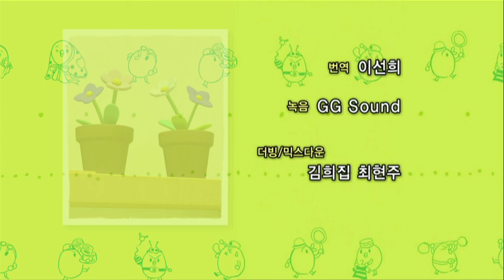[와글와글 꼬꼬맘 KOKOMOM] 50화: 하마선생님의 연주회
더 많은 애니메이션을 감상하시려면 지앤지엔터테인먼트 채널을 구독해 주세요~ 꼬꼬맘, 타오, 깨미, 영어율동 등 많은 애니메이션들이 준비되어 있어요~